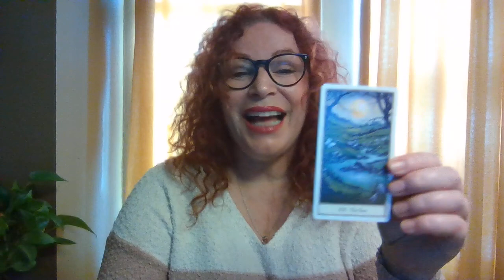الابراج الاسبوعيه♐️البرج العام 23/10/2020 -/28/2020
.. الابراج اليومية,  الابراج الشهريه والبرج العام  الاسبوعي , والبرج العاطفي الاسبوعي, ومواضيع أخرى متعددة
 فك السحر الحسد و العين
 رجوع الحبيب
جلب الحبيب
الأحجار الكريمة
الأعشاب
الزيوت و طاقتها
علاج  الروحانيات